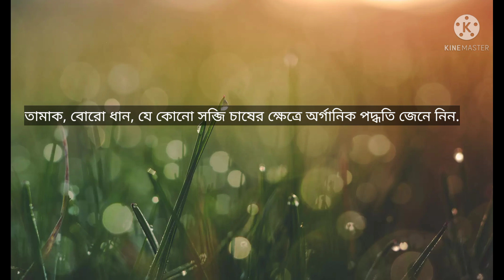Activator. Nutretional or Plants Protection Organic Product lene ki liye contact 🗣📲📞.